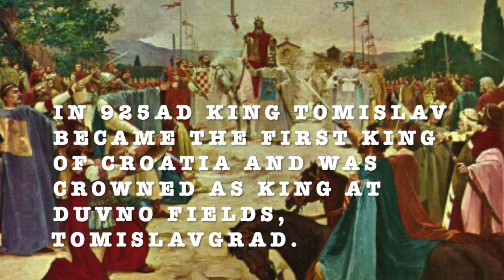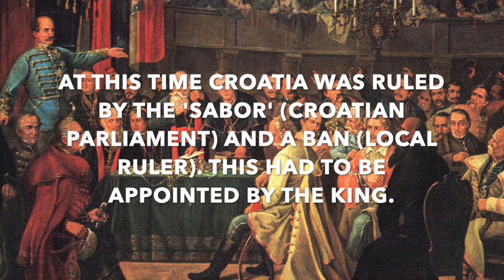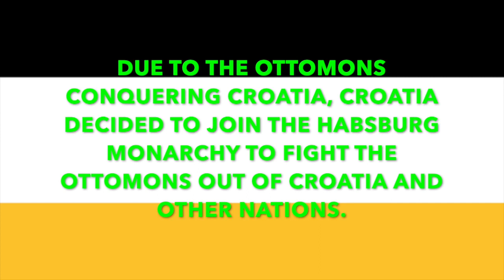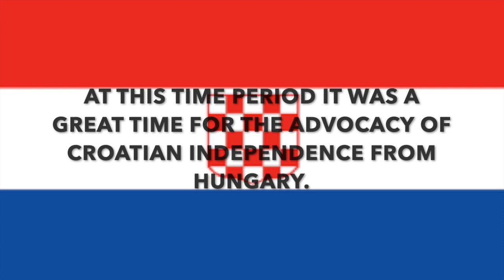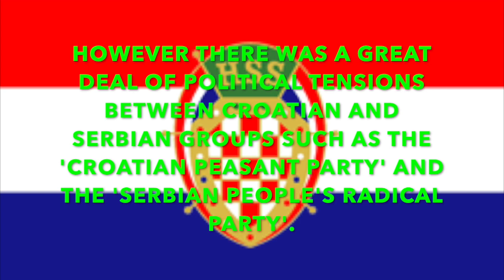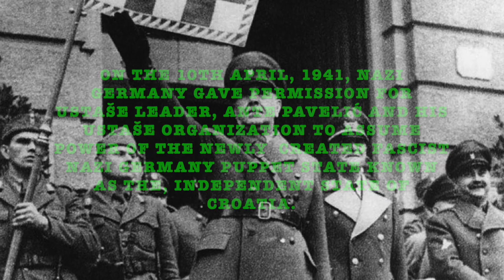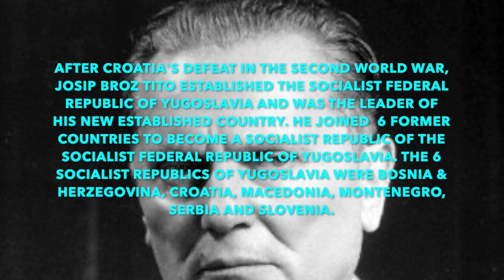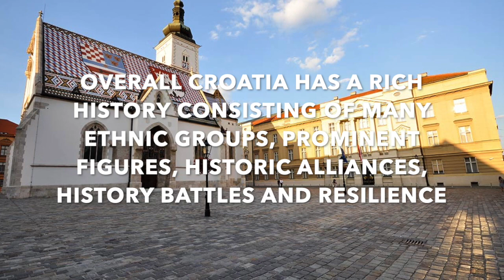HISTORY OF CROATIA (ANCIENT - PRESENT DAY)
In this video, a brief description of the history of Croatia is portrayed in this video. The history of Croatia will be summarised from Ancient times to the present day. The time periods portrayed in this video are:
1. Ancient Times
2. Kingdom of Croatia (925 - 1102)
3. Personal Union with the Kingdom of Hungary and the Republic of Venice (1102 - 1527)
4. Croats in the Habsburg Monarchy (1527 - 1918)
5. Kingdom of Yugoslavia (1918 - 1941)
6. Independent State of Croatia (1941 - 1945)
7. Socialist Federal Republic of Yugoslavia (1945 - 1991)
8. Republika Hrvatska (1991 - Present day)
Prominent figures, battles, and more will also be portrayed in this video. I hope you enjoy the video and learn a lot about the history of Croatia